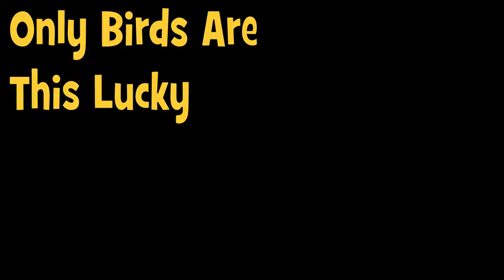Fall Time Cinewhoop S1E11 | Only birds are this lucky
The sun had already set, but there were clouds on the horizon reflecting the light of the post-set sun.  NEVER have I seen so much orange!  When I took my goggles off I was shocked with how dark it was outside; the low-light image quality of the Caddex turtle v2 is impressive.

  ---| In This Flight |---
Cinewhoop through FallColors - nuff said!

╔ ╡ Gear ╞ ╡
║ ●Transmitter: Spektrum Dx8
║ ●FPV Goggles: Eachine ev100
║ ●Quad: Mobula7 HD
║ ●Battery:
║ Tattu 2S 450mAh 7.4V 75C (long size for H-frame)
║ ●Props:
║ Crazepony 20x40mm 4-Blade

║ ●Render Forest | Great for quick and impressive logo intros, promo/educational videos, "commercials" and more.
║ ●Teespring merch (t-shirts, pillows, leggings, throws, hoodies, etc.)